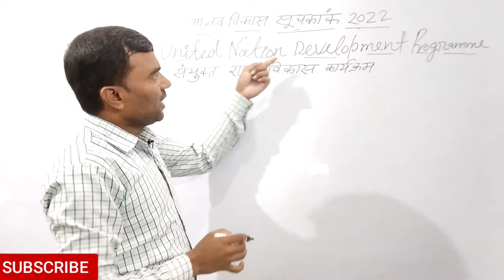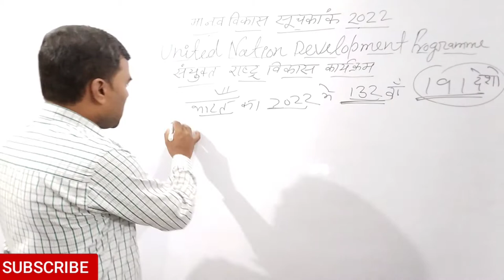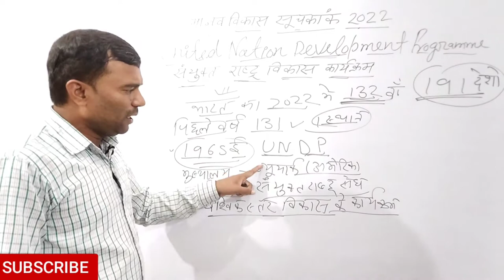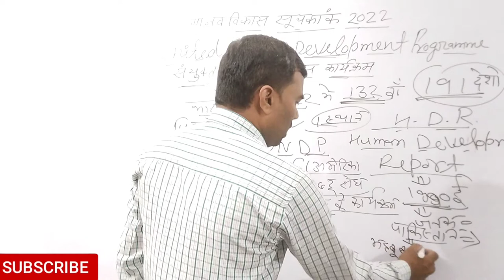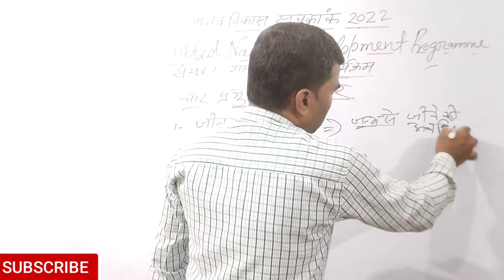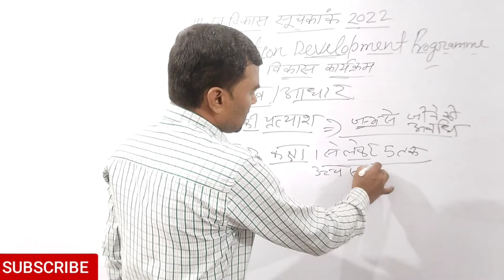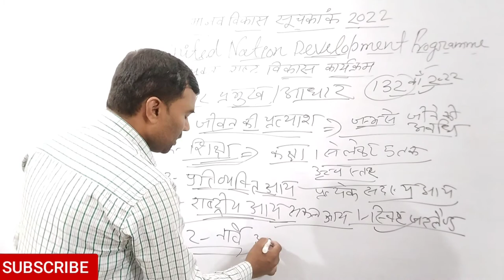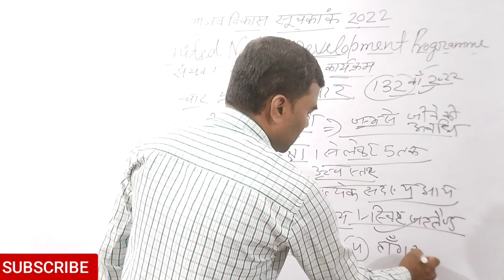विश्व मानव विकास रिपोर्ट। मानव विकास सूचकांक मे भारत का विश्व में कौन सा स्थान है। By Exam Injection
हेलो दोस्तों नमस्कार दोस्तों इस वीडियो के माध्यम से आप सभी को विश्व मानव रिपोर्ट तथा मानव विकास सूचकांक मैं भारत का कौन सा स्थान है तथा विश्व मानव सूचकांक 2022 मैं कौन सा देश शीर्ष स्थान पर है विश्व मानव रिपोर्ट जारी करने के मुख्य आधार क्या है मानव विकास सूचकांक का जनक किसे कहा जाता है मानव विकास सूचकांक में संयुक्त राष्ट्र विकास कार्यक्रम की क्या भूमिका है संयुक्त राष्ट्र विकास कार्यक्रम का मुख्यालय तथा इसकीसंयुक्त राष्ट्र विकास कार्यक्रम का मुख्यालय तथा इसकी स्थापना कब हुई थी मानव विकास रिपोर्ट पहली बार कब जारी हुआ आदि के बारे में संपूर्ण जानकारी प्राप्त कर सकते हैं